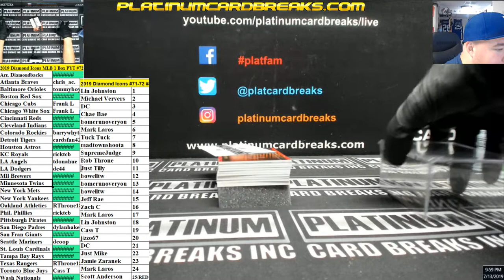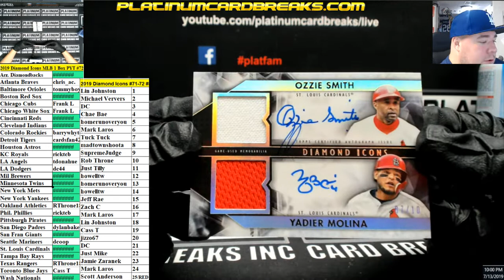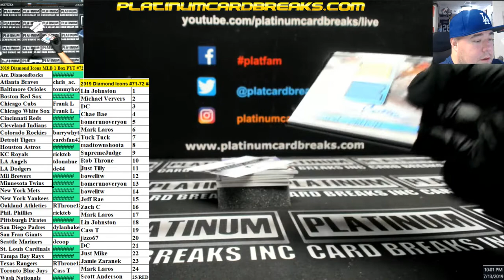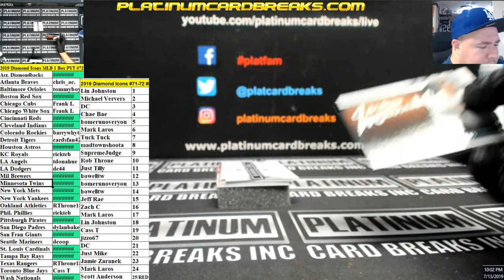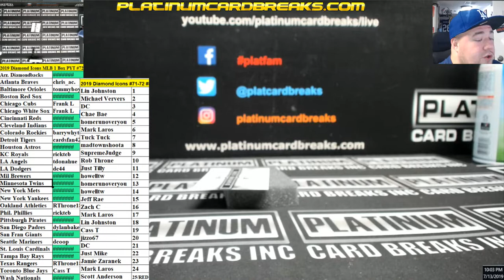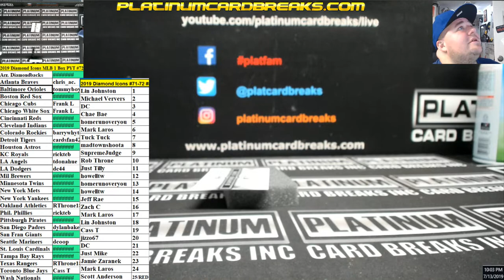2019 Diamond Icons MLB 1 Box PYT #72